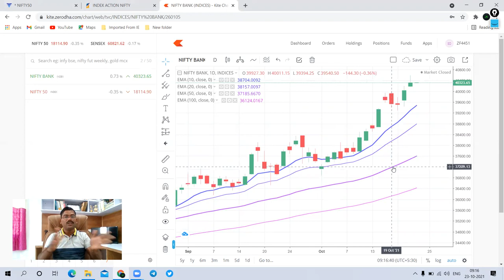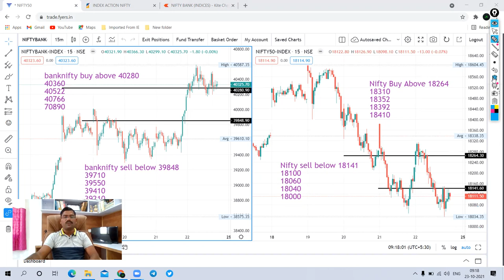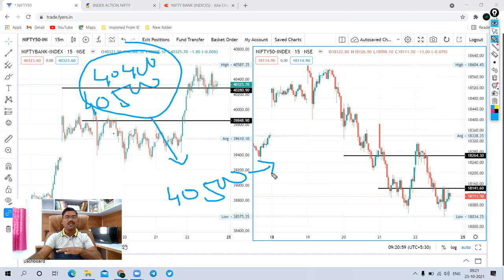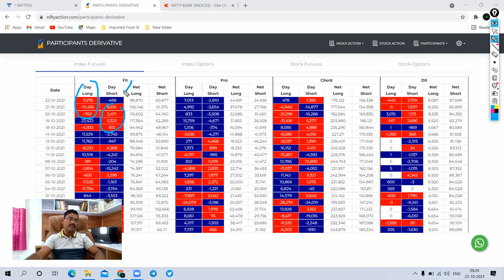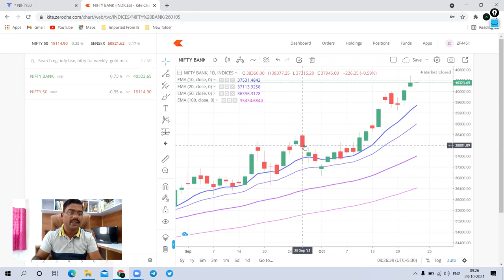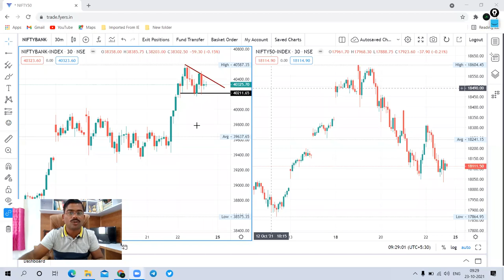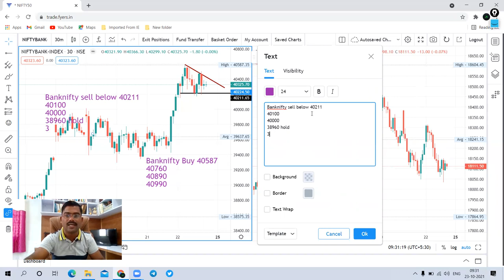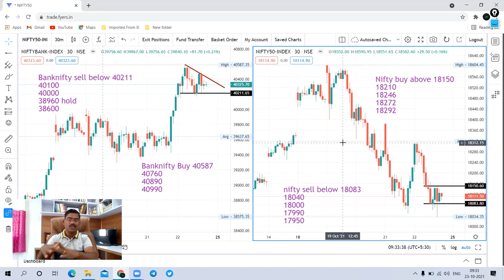25 Oct Nifty prediction Bank nifty prediction Daily Analysis सोमवारी मार्केटमध्ये जबरदस्त तेजी